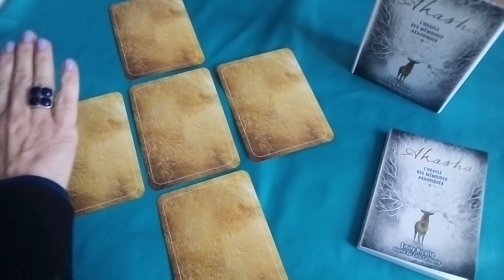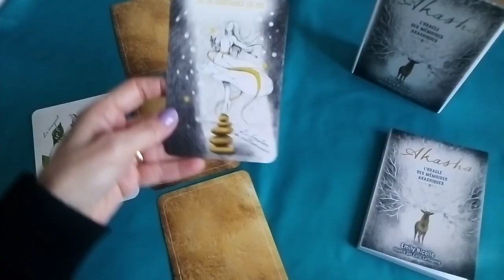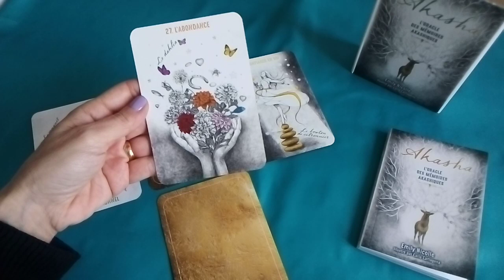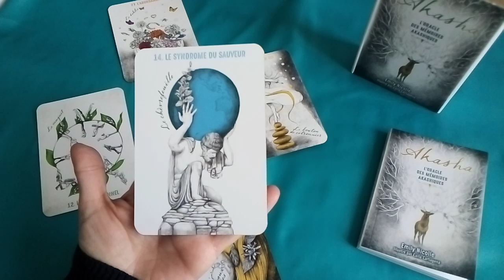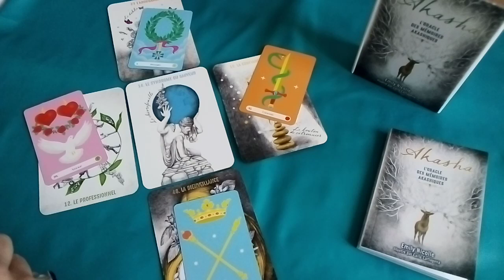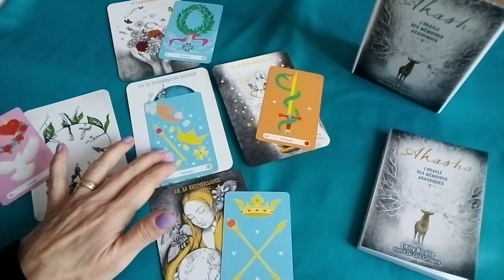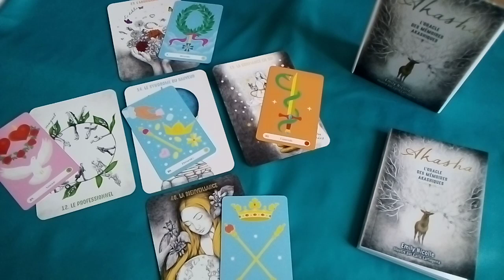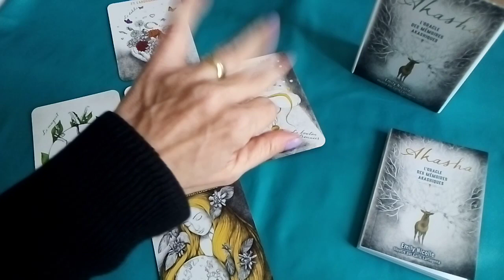Comment interpréter ? - ORACLE AKASHA - Exemple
Je vous partage un exemple d'interprétation avec l'oracle Akasha.
Partagez vos interprétations si vous le souhaitez en commentaire, mettez un like si vous avez aimé cette vidéo, merci 🙂

Pour rappel, il n'y a pas de bonnes ni de mauvaises interprétations, seuls vos ressentis lors des tirages comptent.
Les cartes sont un formidable outil de réflexion mais ne déterminent en rien notre avenir.
Garder notre libre arbitre est primordial.

Sandrine @coachguidance